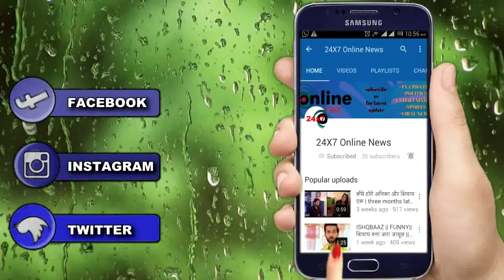UDAAN || NEW PROMO || 27 NOVEMBER 5 YEAR LEAP IN उड़ान